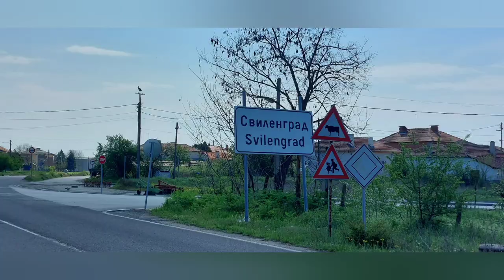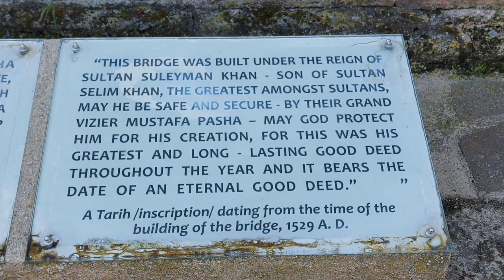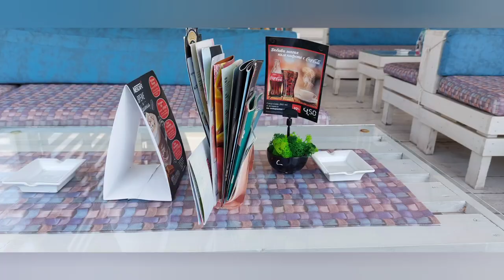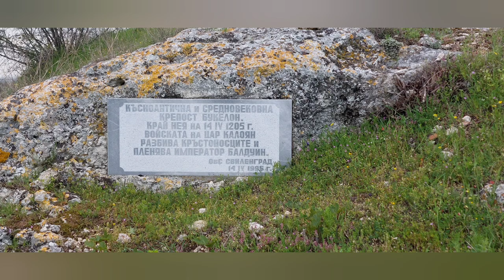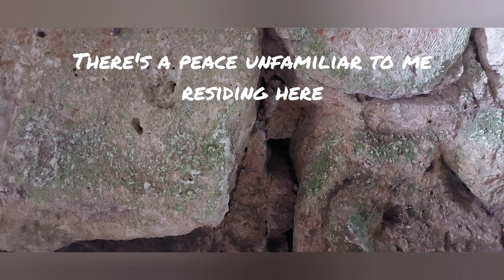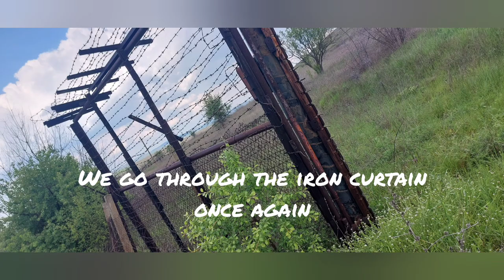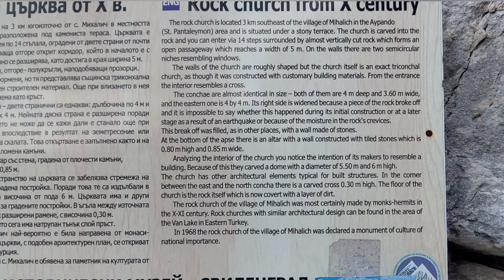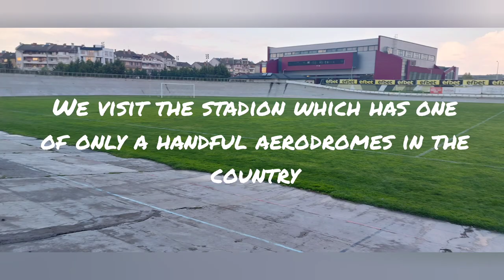Pilgrim's Update Day 363 fromheretojerusalem, Lyubimets to Svilengrad, Bukon Fortress, Bulgaria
A short day walking from Lyubimets to Svilengrad and which I'm picked up by Dimetra and Anton to be shown around Bukon Fortress and two hidden Hermit churches. A great honor to see them for they're hard to reach. We drive at least 4 times through the old Iron curtain and we visit a restaurant which is really only visited by border patrols and serve foraged and home grown and created foods. But first I need to get past another stream which isn't usually there...

Anja Bakker

theflautingharper